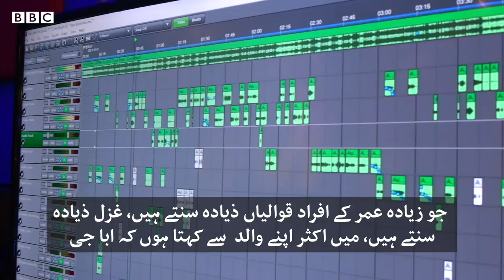Lahore Diary Ep10: Rap Hip Hop Artists of Punjab - BBC URDU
پنجاب کے ہِپ پاپ اور ریپ آرٹسٹوں نے یہاں کے کہانیاں سنانے کے کلچر کو جاری رکھا ہے۔ پاکستان میں یہ رجحان 2005 میں شروع ہوا تھا اور اب عام لوگوں میں بھی ریپ میوزک پسند کیا جا رہا ہے۔اور یہی وجہ ہے کہ لاہور ڈائری کی اس قسم میں علی کاظمی لاہور کے ریپ آرٹسٹوں کے ساتھ ملاقات کر رہے ہیں۔
ویڈیو ایڈیٹنگ: فرقان الٰہی